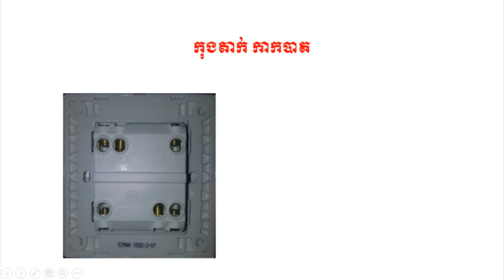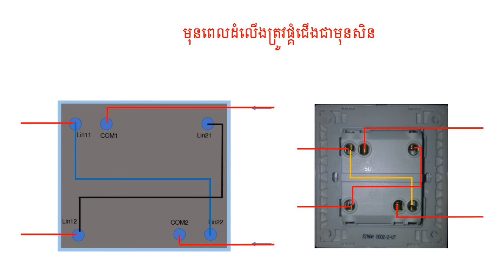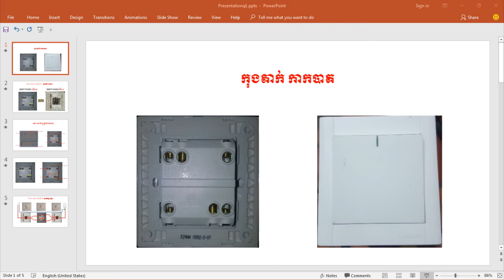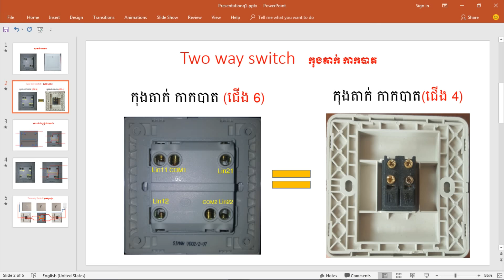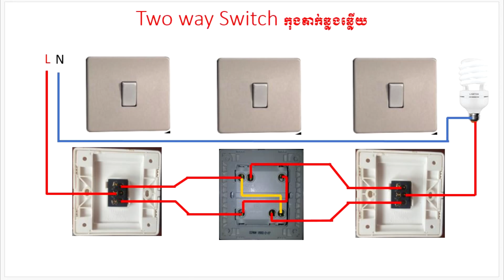Switch three way connection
Our channel provide the best electrical Video tutorials which is about electrical wiring ,home wiring ,transmission line HV, MV, LV, Motor control , Power transformer, installation,Calculation voltage drop , cable size , ...
the all topics and videos is about electrical technology and we share these post is only for student to get information. the owner of this channel will not by liable for any injuries, losses or damages by using our information or try any wrong format circuit. be careful about doing it's all in real because it's electricity and electricity is dangerous.